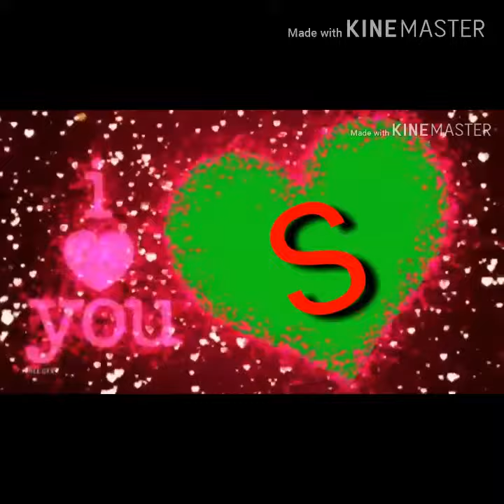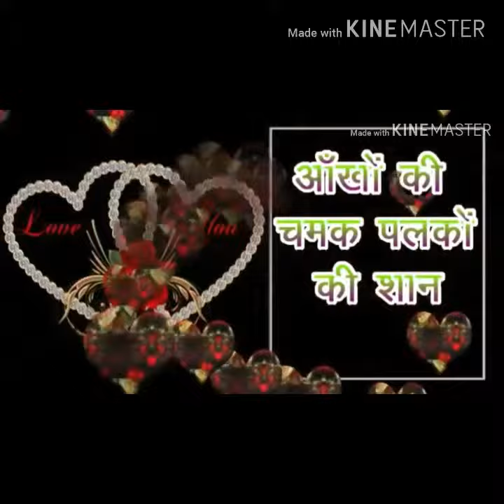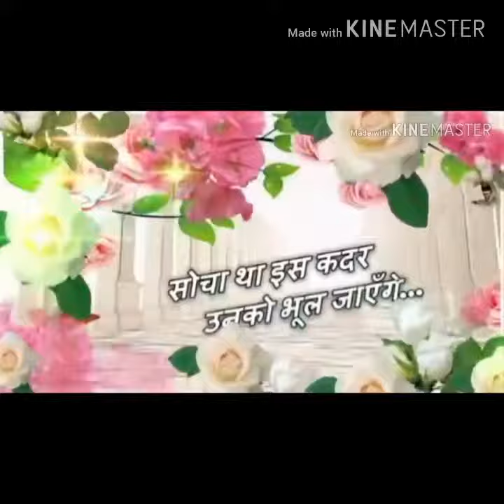Love is life treating you